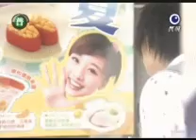GuiGui 鬼鬼 & WangZi 王子 - 梁山伯與朱麗葉 & 只對你有感覺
HEY! Haven't uploaded a video in a while. :] Today, I downloaded a new video editing software cause for some odd reason, I can't import animated GIF files to Windows movie maker. -.- Anyways, this is my first time using this new software...so this video might not be the most. D: & Sorries for the bad quality. -.- I have no idea why the pictures are so blurry now. :[ Anyways, hope you like it! Guiwang forever!!! =]